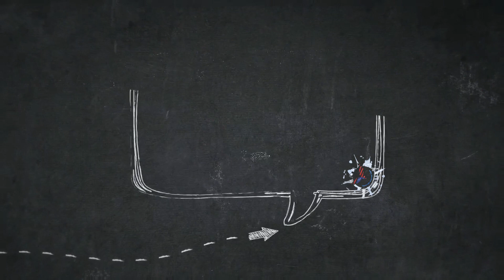Beauty of Fall Season - Philadelphia [American Malayalam Travel vlog]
Enjoy the mesmerizing beauty of Fall Season (Autumn)   in Philadelphia USA.

സെപ്റ്റംബർ 21 - നവംബർ.30 വരെയുള്ള കാലയളവിൽ പ്രക്യതിയിൽ ഉണ്ടാക്കുന്ന ഒരു പ്രതിഭാസമാണ് falls season അല്ലെങ്കിൽ ശരത്കാലം(Autumn season)മരങ്ങൾ വിവിധ നിറത്തിലുള്ള ഇലക്കൾ പെഴിക്കും. അതിന്റെ ദൃശ്യ ഭംഗിയാണ്‌ ഈ വിഡിയോയിലൂടെ നിങ്ങൾ. കാണാൻ. പോകുന്നത്.

Special Thanks:
~ Ancy Joyal
~ Daddy
~ Abin Thomas @photographyabinthomas
~ Ashwin